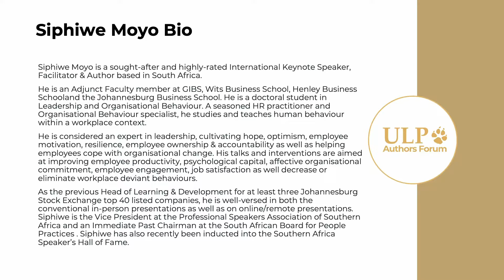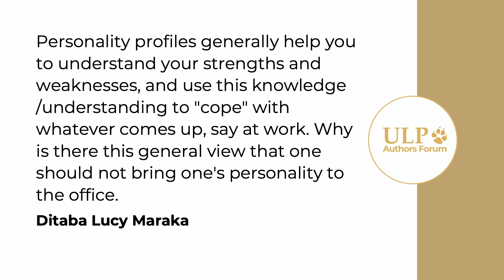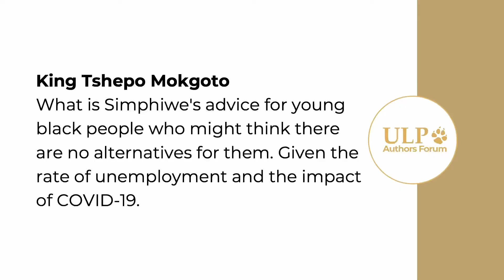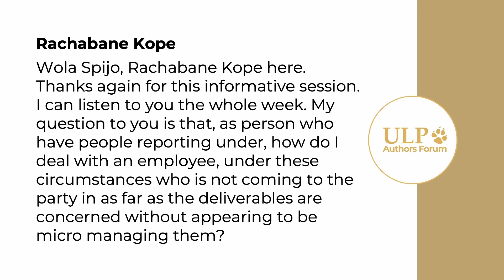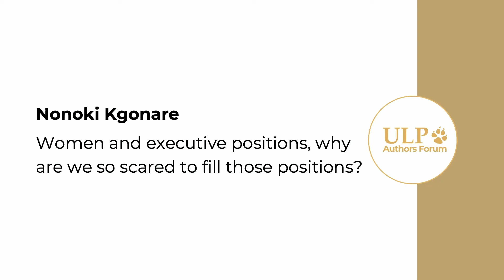ULP Authors Forum Siphiwe Moyo